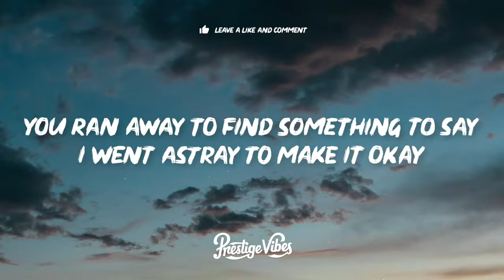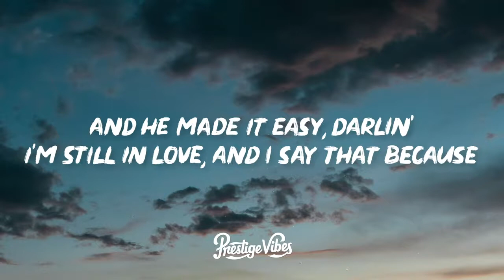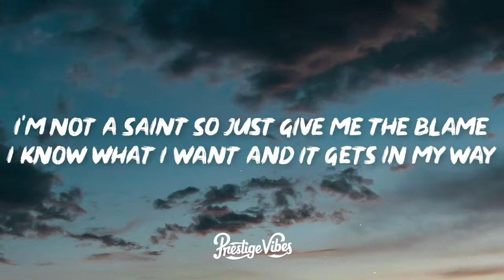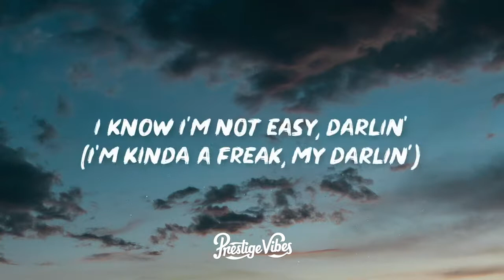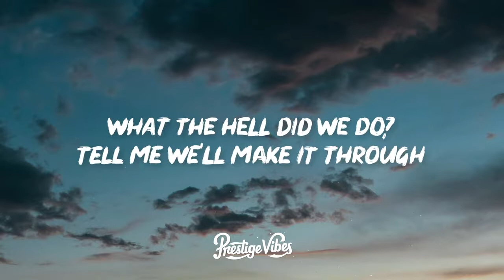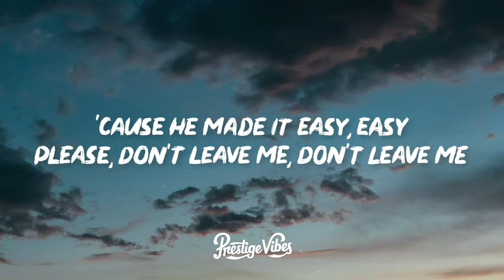Troye Sivan, Kacey Musgraves - Easy (Lyrics) ft. Mark Ronson